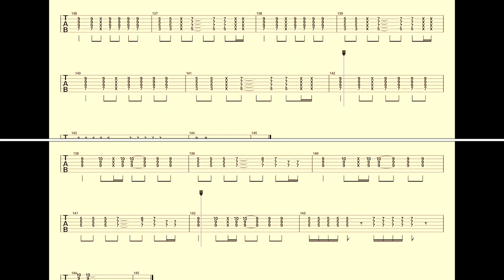【Hide with Spread Beaver】Band Score「ever free」Guiter Tab！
Hide with Spread Beaver『ever free』Guiter Tuning：half step down